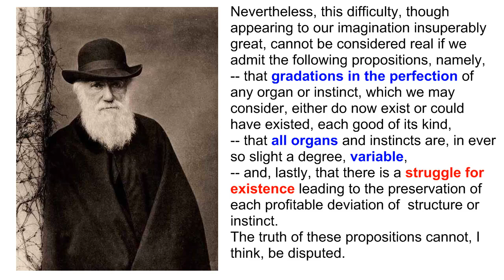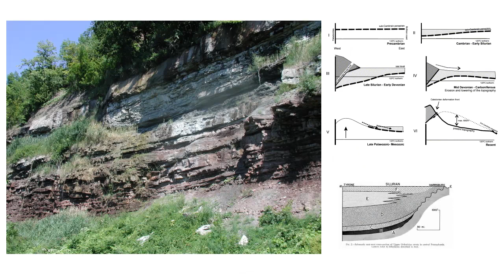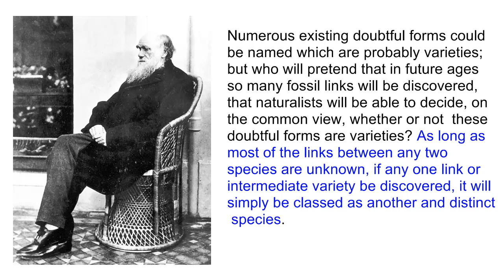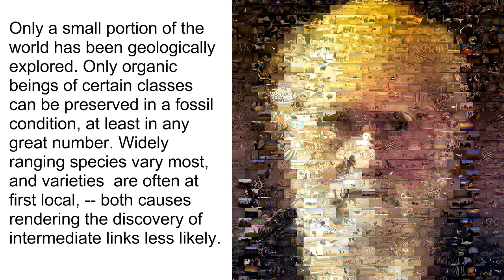Charles Darwin's "The Origin of Species"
Selected readings from Chapter 14.

My favored microphone finally gave up the ghost, so I'm using an older one with a poor quality pickup.  Apologies for audio quality. I'm on the hunt for a replacement.  New videos will likely be delayed a bit more.